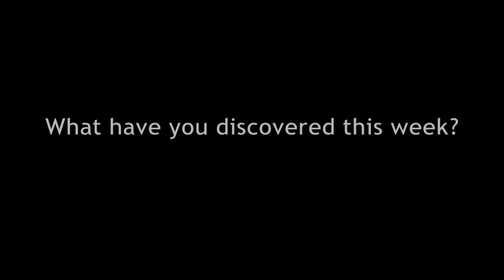People, Places and Things - Director Diary - Week 6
Director Jeremy Herrin discusses what he thinks the plays is about at Week 6 of the rehearsal process and analyses the challenges facing the company next week.